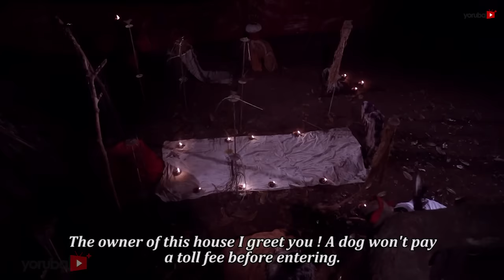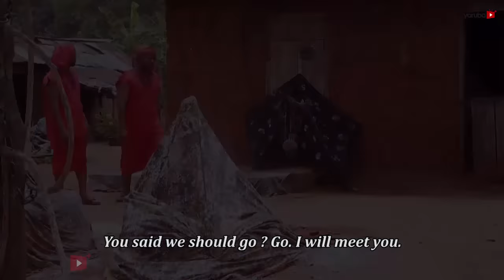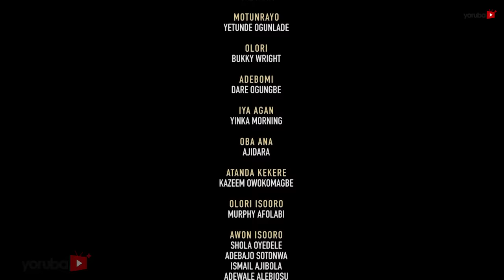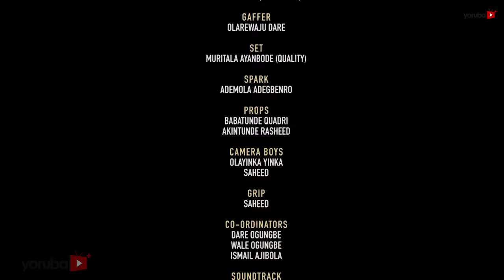Ofin Ilu Wa Latest Yoruba Movie 2018 Drama Starring Odunlade Adekola | Bukky Wright | Ibrahim Chatta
The custom and tradition of a village forbids a chieftain to change the law that binds them but when the children of the high priest is a victim,  the rhythm changes drastically. Find out more.